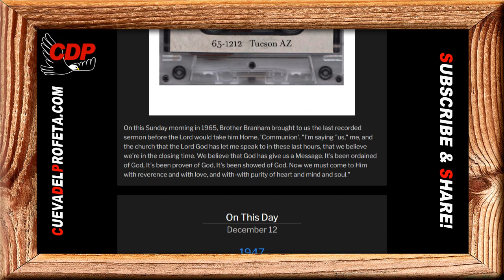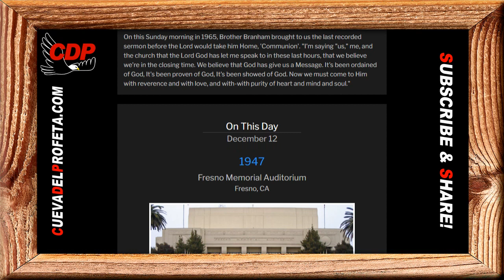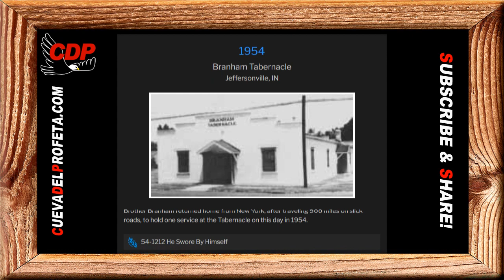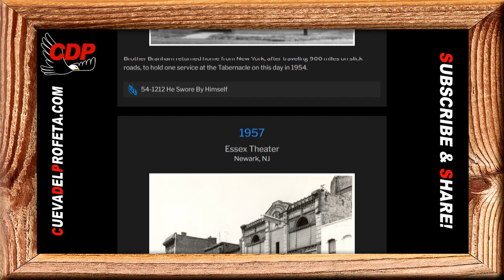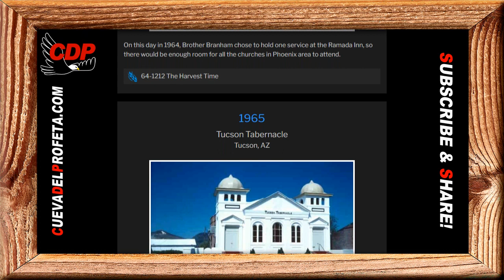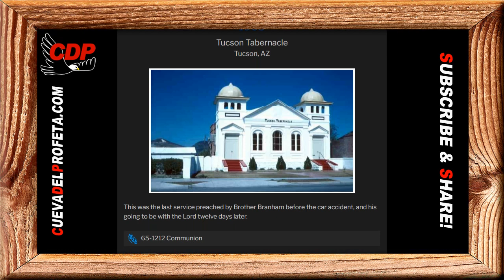He's a creature who Christ died for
He's a creature who Christ died for | William Marrion Branham

00:00 Welcome
00:12  Shalom Brothers and Sisters
00:45 William Marriom Branham Quote